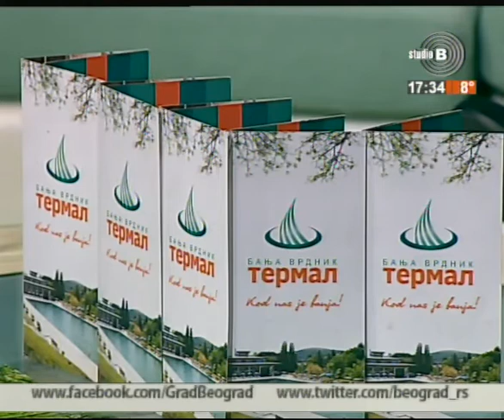Studio B Fatu Gudidzabi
Rukometašica iz Senegala na Studiju B Petak 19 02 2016